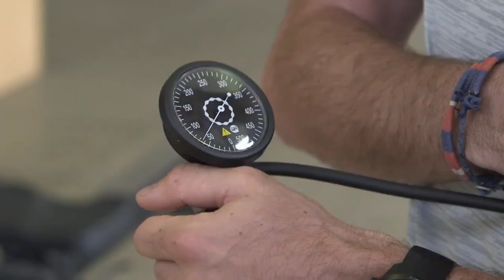อุปกรณ์วิเศษ ช่วยให้ดันพื้นได้ เพิ่มจำนวนครั้งได้ด้วย | Perforhealth EP.30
ผมใช้เทคนิค BFR (Blood flow restriction) ปรับให้เหมาะสมกับโปรแกรมการฝึกซ้อม อาการ DOMs (Delayed onset muscle soreness) หลังจากการฝึกซ้อมลดลงเพราะ การใช้ BFR ไม่จำเป็นต้องยกหนัก ลดเสี่ยงต่อการเกิดอาการบาดเจ็บ ปลอดภัย แต่ได้ผลเท่ายกหนัก และสามารถกระตุ้น Muscle growth💪 หลับง่ายขึ้น ตื่นมาสดชื่นกว่าปกติ เพราะเทคนิค BFR ช่วยลด cortisol กระตุ้นการสร้าง Growth hormone